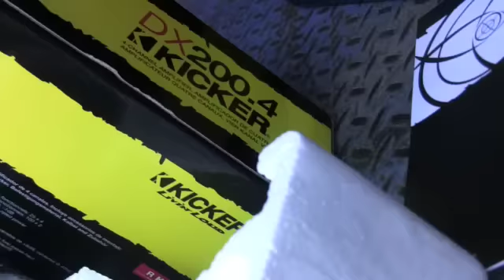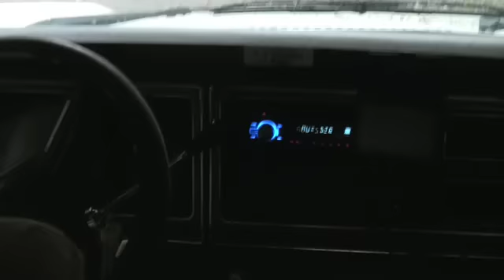Kicker - Pimp my RV?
Kicker is one of our awesome sponsors on this tour and on top of giving us some money to help pay for gas they ALSO just hooked us up with a WICKED sound system for the RV... They worked like dogs in the blazin' heat before we left for the second leg of the tour. What troopers. Anyway, this is a big shout out to the boyz at Kicker and to SAL specifically for running such a great company. Thanks guys...